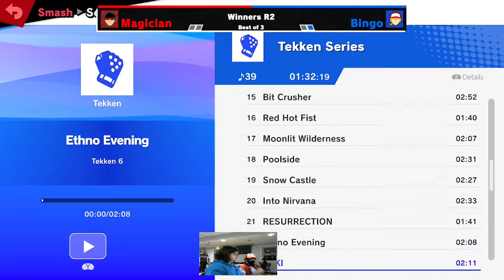Week 43 TToR|bingo vs LLCC|Magician Winners Round 2